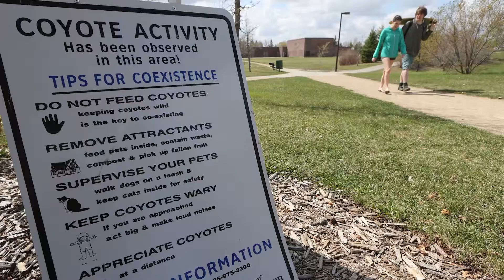Coyotes creeping further into Saskatoon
Coyotes are being spotted in new areas of Saskatoon rather than simply on the outskirts or the riverbank corridor. Officials say there’s no reason for alarm, but precautions should be taken.